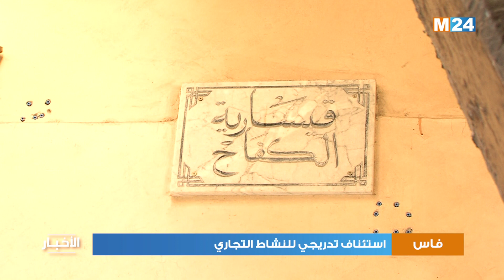فاس.. استئناف تدريجي للنشاط التجاري